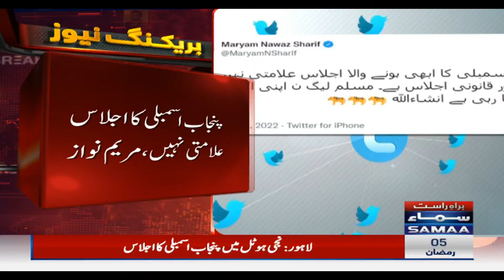Breaking: Punjab Assembly band, Hotel main Assembly ijlas shuru - 6 April 2022